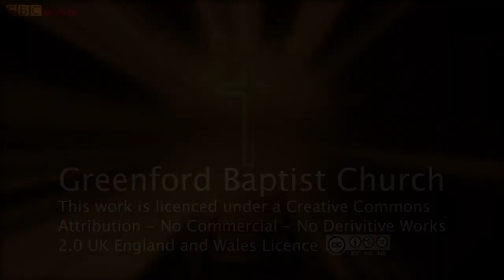Holy Spirit - Warren Mc Neil - 20-10-2019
Holy Spirit? What's He there for? Why? And what should we do? Paster Warren answers these questions.